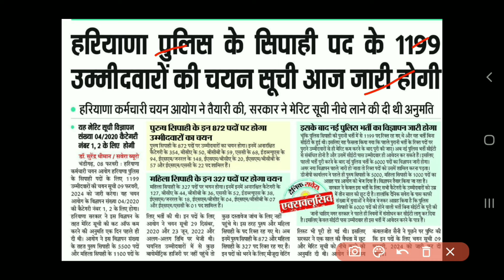Haryana Police Constable Bharti Notice || HSSC New Update | Haryana Police Bharti Waiting list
Dosto Aaj ki Video Me Maine Haryana Police Bharti Ka New Notice Aaya hai Uske Bare Me Bataya Hai Ummeed Hai Aapko Video Pasand Aayegi

Hssc
SSC
delhi police
chandigarh police
cet mains exam